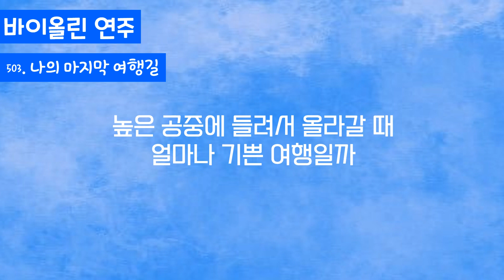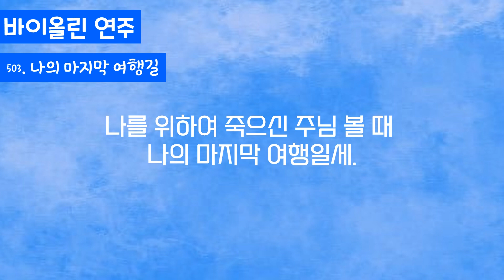[바이올린 연주] 503. 나의 마지막 여행길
목요성경공부
오전 11
오후 1-4시

후원계좌
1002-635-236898